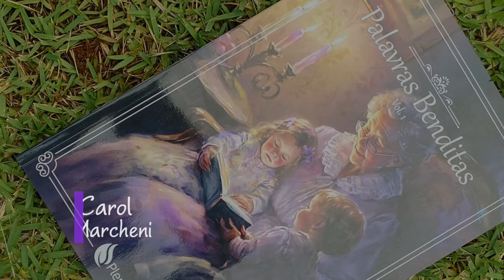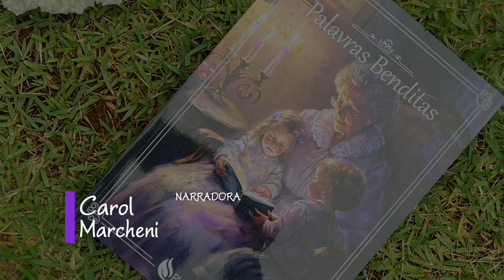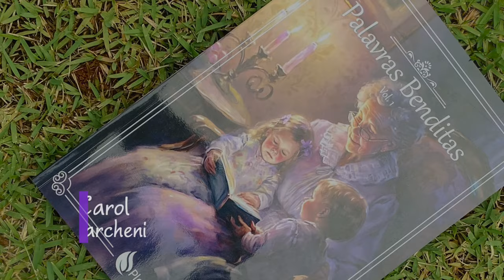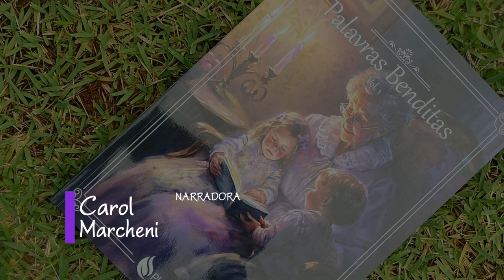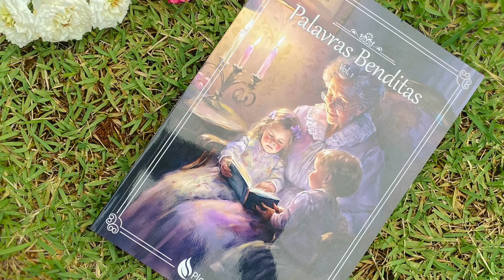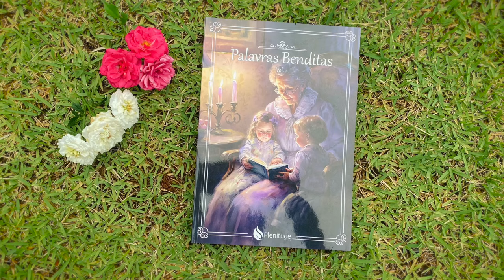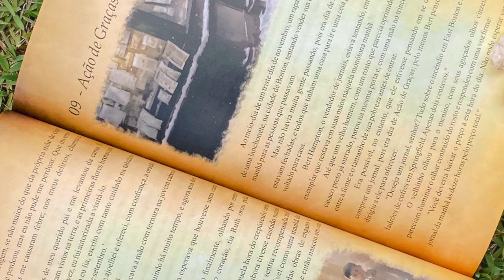Palavras Benditas, Vol. 1 - Audiolivro - Capítulo 09 - Ação de Graças de Bert